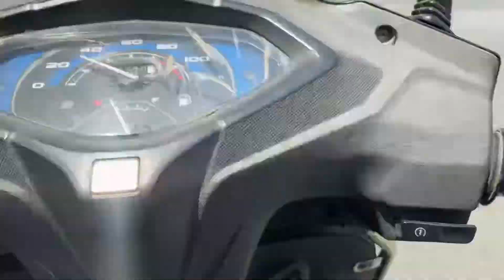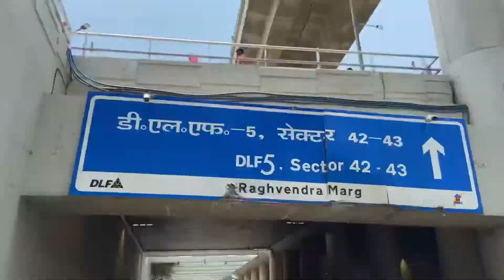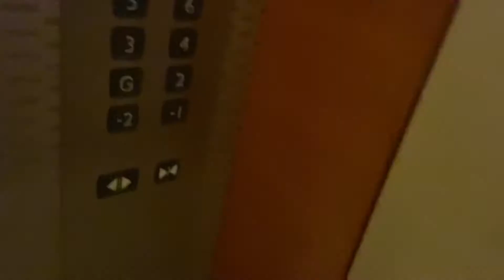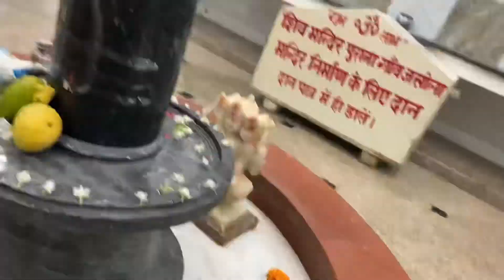DREAM visit at MAGNOLIA’s | Work started after Lockdown | NIKHIL KUMAR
Vlog #67

Musician: Rook1e

Musician: Rook1e